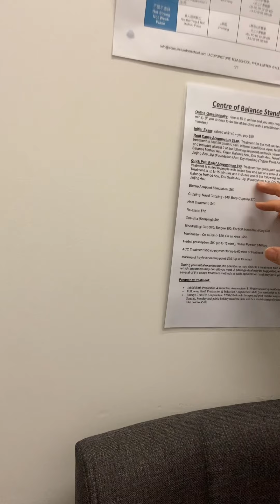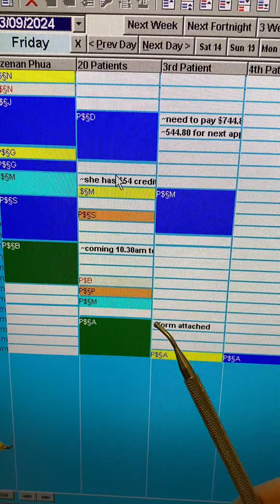我要看20诊的治疗是怎么安排的呢？我是如何收费的呢？2024年11月奥克兰的新谭针面授课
我要看20诊的治疗是怎么安排的呢？
我是如何收费的呢？